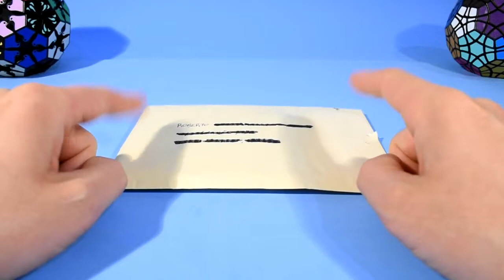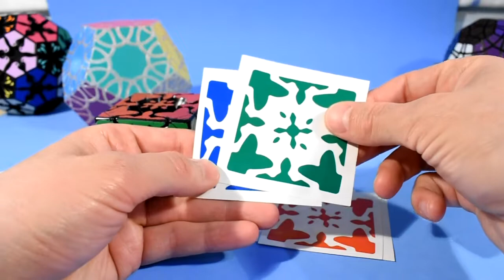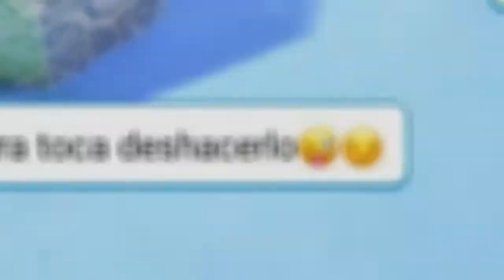Unboxing #4 - Set de stickers de Gadi Rubik. 5x5x3, Gear Mix Up y Clover Dodecaedro.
¿Queréis ver el set de nuevos stickers que le he encargado a Gadi Rubik para tres de mis cubos, y el resultado después de colocarlos? ¡Adelante! Espero que el resultado final os guste tanto como a mí.